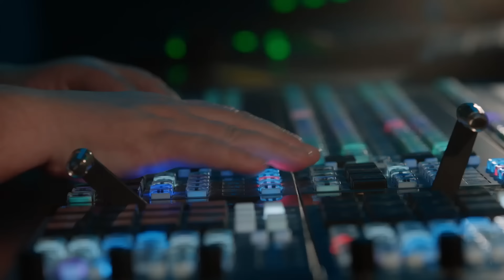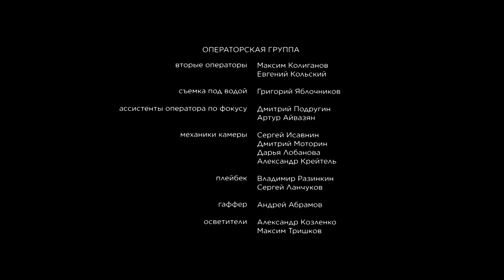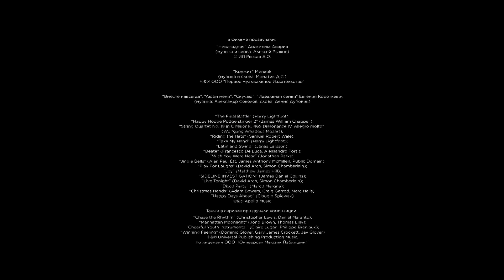ИДЕАЛЬНАЯ СЕМЬЯ: 1 сезон | ФИНАЛ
Алексей Соколов попадает в неприятности, которые грозят обернуться большими проблемами. Поэтому он с женой и детьми решает «спрятаться» у всех на виду в новом реалити-шоу «Идеальная семья». В проекте принимают участие семьи со всей страны, на кону – звание «Идеальной семьи» и приз в 10 млн рублей! В ближайшие несколько месяцев Соколовым вместе с другими участниками предстоит жить в охраняемом поселке под наблюдением многочисленных камер, а значит, чтобы удержаться в проекте, Соколовым придется забыть про скандалы и взаимные обиды и попытаться вернуть в семью взаимопонимание и любовь.